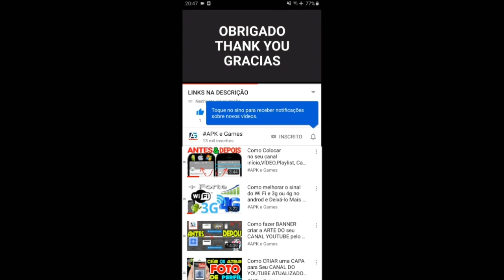Talking Tom Wilderness Party Angela vs Tom in Football Gameplay Android ios